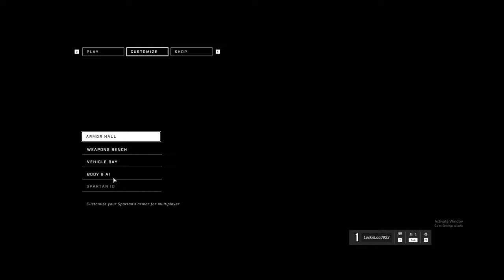Halo Infinite Beta Gameplay and Review